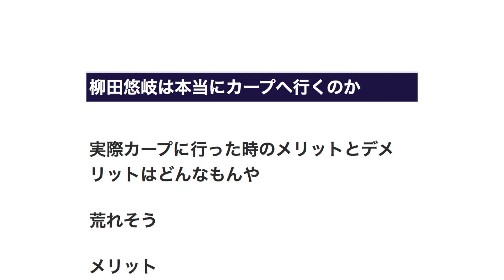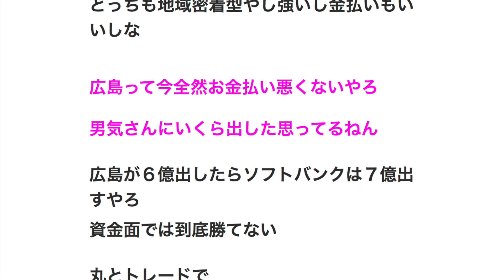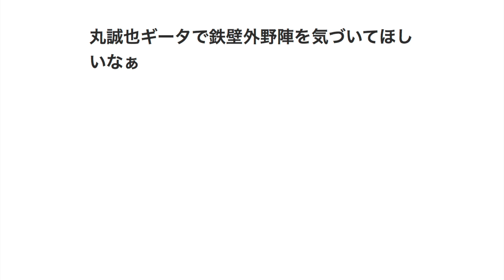柳田悠岐は本当にカープへ行くのか 【プロ野球】